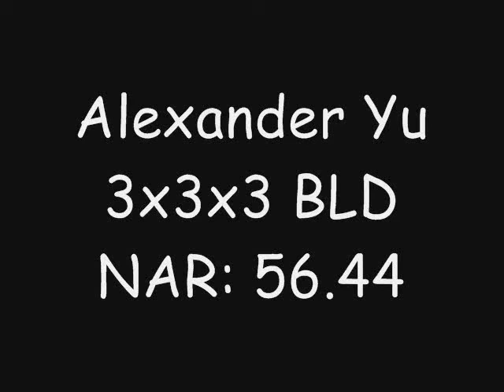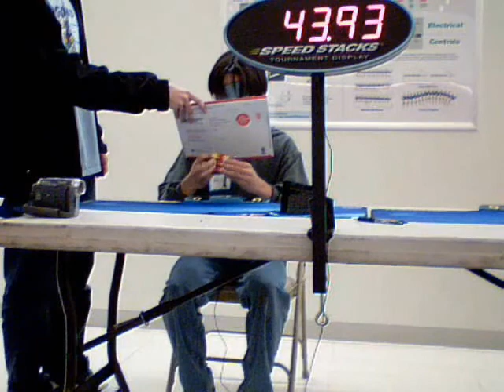Alex Yu 3x3BLD NAR 56.44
The second round of Drexel 2008. it was a plus 2, the F face was off.